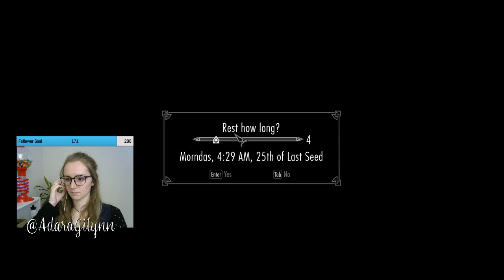First Skyrim Playthrough | Part 3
part 3 of my first Skyrim Playthrough. We have way too much trouble with Sabre cats, venture to the Greybeards, and meet a frosty friend along the way (ps - not friendly!!!).

We have a super fun community encouraging casual gameplay and chill vibes. A unique part of my stream is rolling a gumball from a gumball machine, and everyone guessing the color that will come out. Winners may get prizes (: